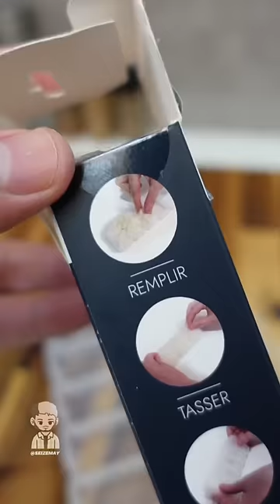J’ai TESTÉ un Objet Insolite !! 🍣😉